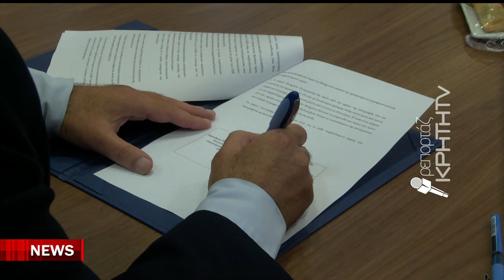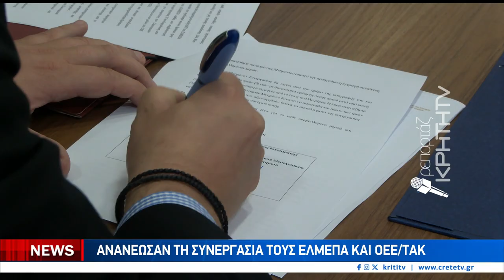Σύμπλευση για την ουσιαστική διασύνδεση επιστήμης και έρευνας με την αγορά